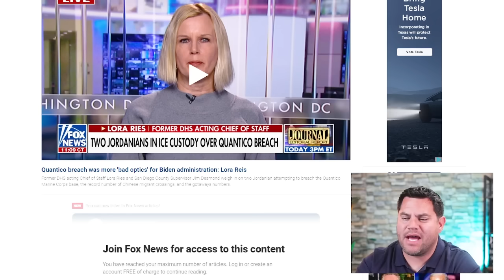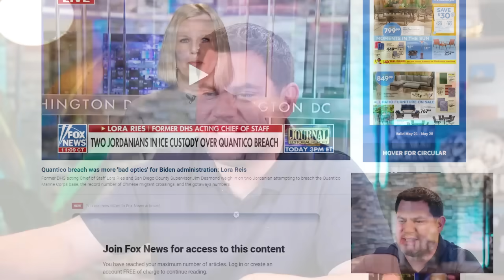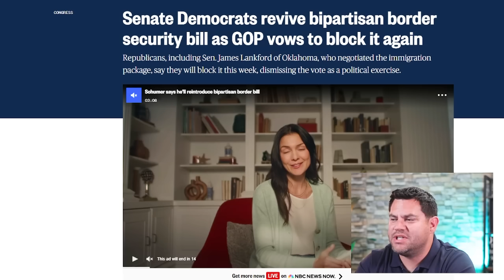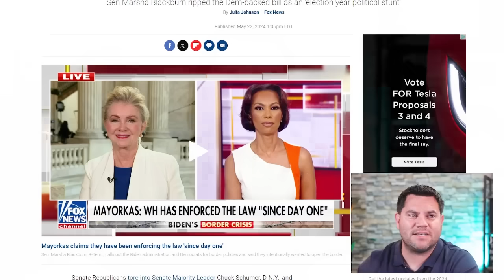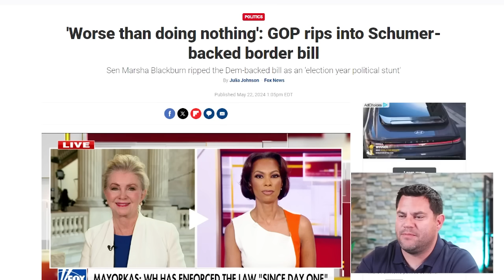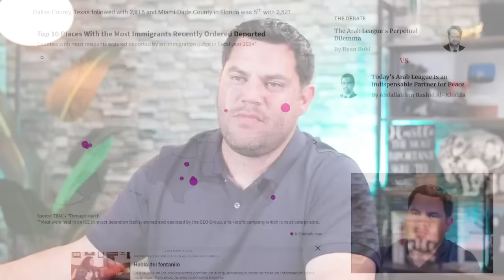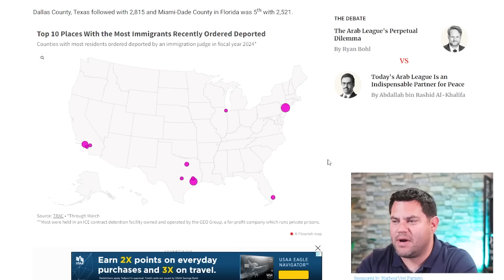Get Ready | White House Bill Will FAIL Tomorrow